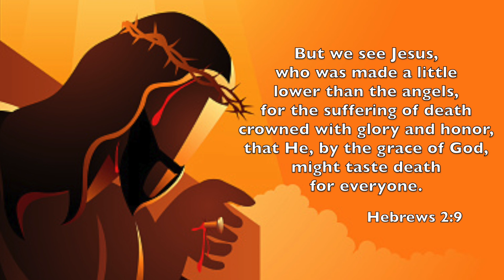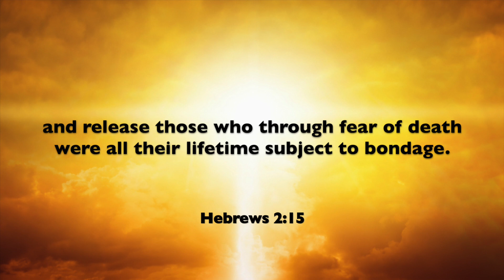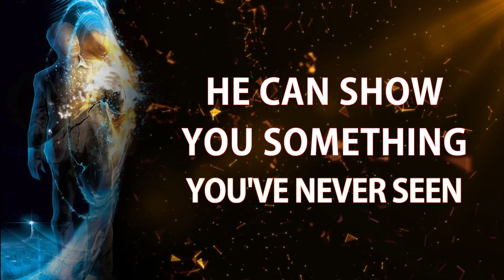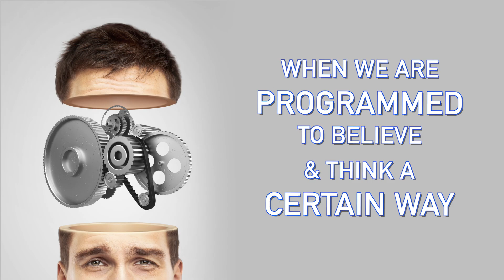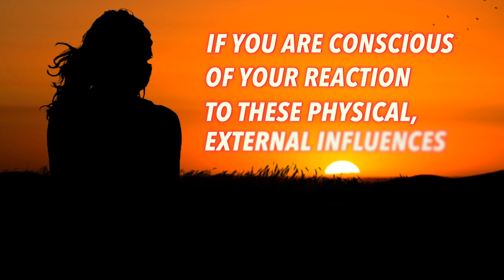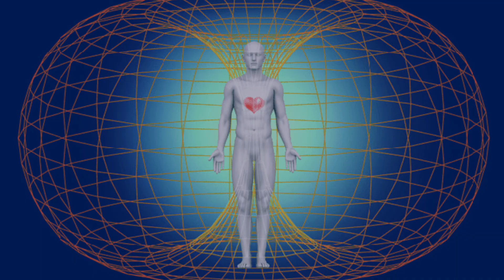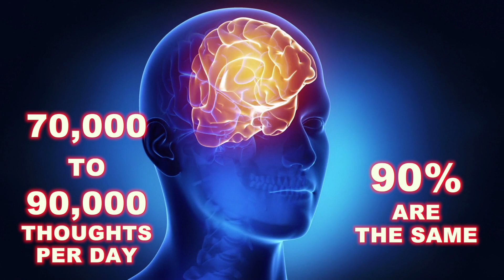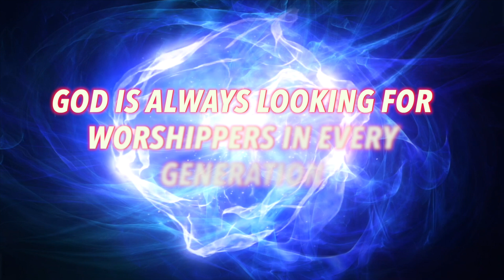Wholeness | Emerson Ferrell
Emerson and Ana Mendez Ferrell welcome you to our Voice of The Light Ministries YouTube channel. Our Mission is to provide materials and tools designed to be a prophetic voice in your life and introduce people like yourself to Jesus Christ. Not an image or a symbol, but a real person and establish a real relationship with the Father and His Kingdom. Jesus came to forgive us of our iniquities that we might live life more abundantly.

Recommended book, "The Resurrection Generation" by Emerson Ferrell.